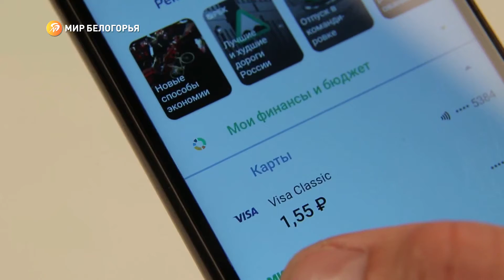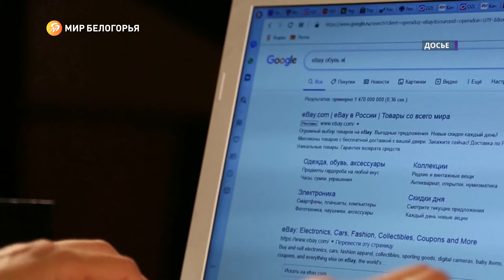Финансовые мошенники активизировались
С конца февраля и до середины весны – то есть с началом специальной военной операции – количество нежелательных звонков и вредоносных рассылок в стране сократилось. Но уже с мая эксперты снова отмечают их рост